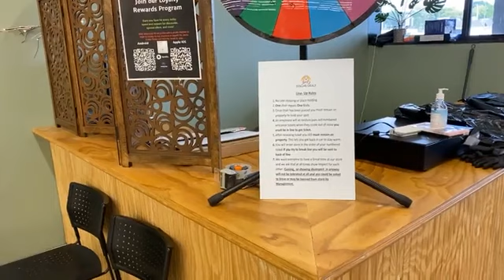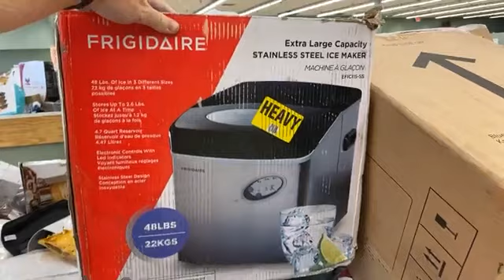DEAL DAYS! LIQUIDATION BIN STORE! JACK'S DOLLAR DEALS SHEFFIELD $5 FRIDAY 10-01-21 SNEAK PEEK VIDEO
👀" $5 FRIDAY SNEAK PEEK VIDEO "👀

👉👀 “NOW DOING A BIG RESTOCK ONLY AT 2PM SO GET HERE EARLY AND LINE UP" 👀👈

Look what you can get for just $5 or less at Jack's. Friday 10-01-21 product sneak peek video to show you just a few of this week's awesome items. So start calling all your friends and family to make your plans to be here early doors open at 10am Friday

Jack’s Dollar Deals
500 S Montgomery Ave
Sheffield, AL 35660

Open Friday-Saturday 10am to 7pm
Monday-Tuesday 10am

Please make sure to like and follow our Facebook page so you can see the weekly product sneak peeks and also for chances to win shopping gift certificates.

So this is how pricing works:
~Friday 10am-7pm everything in the store is newly restocked & just $5 each. "Now doing a big restock at 2pm only
~Saturday 10am-7pm everything left in the store drops to $3 each.
~Monday 10am-6pm everything left in the store drops to $2 each.
~Tuesday from opening 10am to 2pm everything left in the store drops to $1 each.
~Tuesday from 2pm to 6pm close we clearance anything else left in the store to $.50 cents each or fill a bag "Our Bag" for $10.